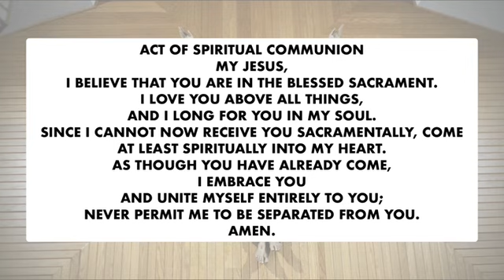Mass, May 24, 2020